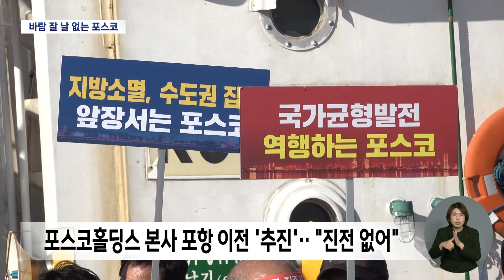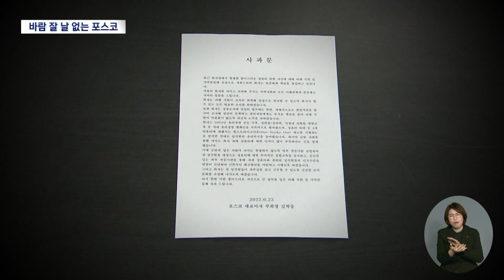[대구MBC뉴스] 지역과의 갈등·성희롱으로 얼룩진 포스코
내용: 지역과의 갈등·성희롱으로 얼룩진 포스코 - 박성아 기자 (포항M)